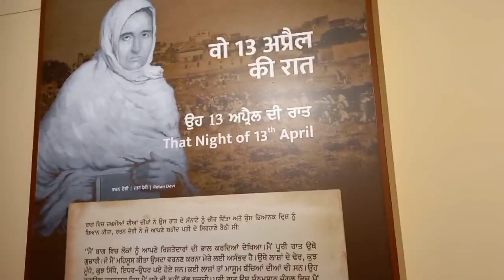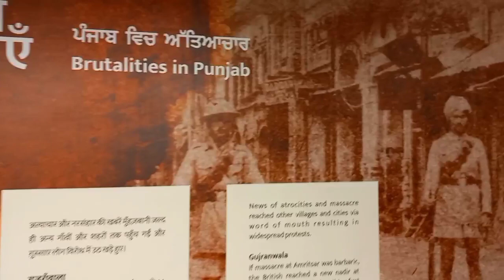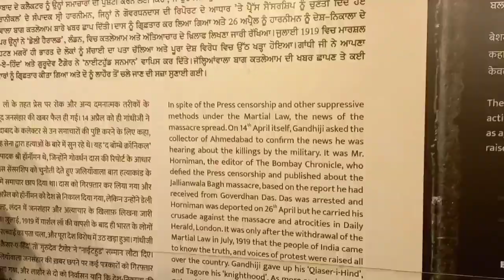Jallianwala Bagh Amritsar Vlog 🔥Jallianwala Bagh 13 April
History: Jallianwala Bagh Massacre: While the official figure released by the British claimed that a little over 350 people were killed in the massacre, the Congress party claimed that the number was as high as 1,000.